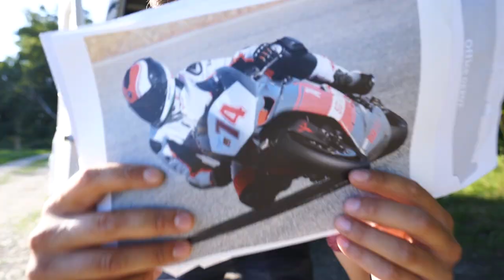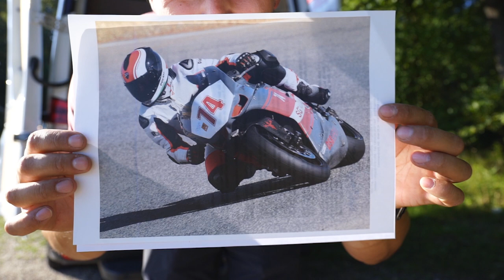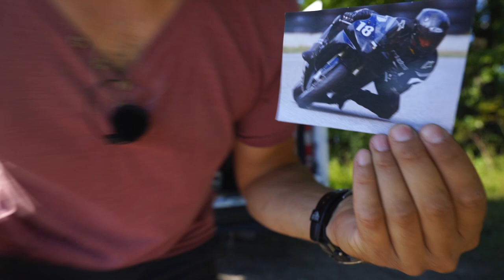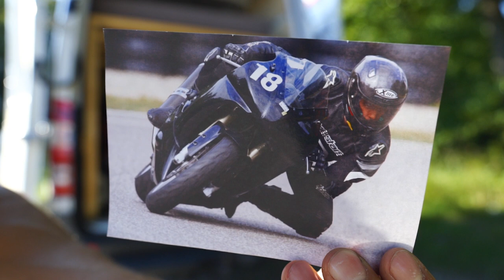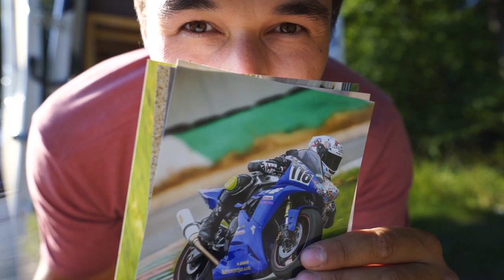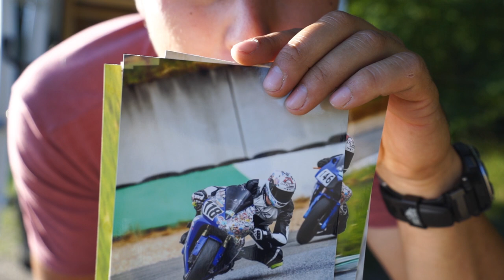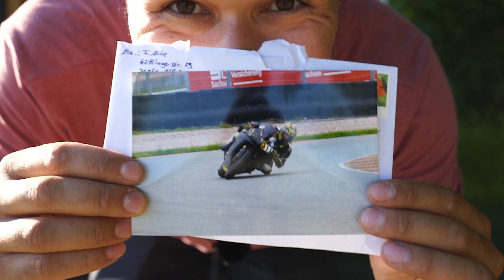Mailtime - und ich komme nach Hockenheim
Zu den Rennstrecken Events:
Für Einsteiger:

Die Blickführung!